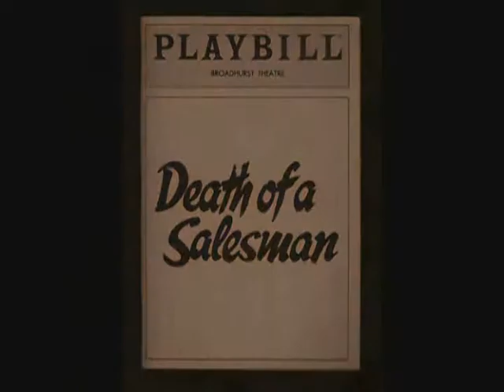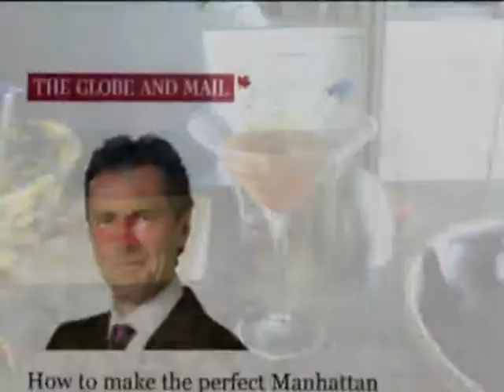Birth of a Winter Cocktail final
This short, which started out as a story about my first trip to New York City in 1984, soon evolved into the tale of how new traditions make their way into our lives.  It was made possible through the intervention of Peter McGehee's muse, Mz Dame Fate, and the support of many dear friends.